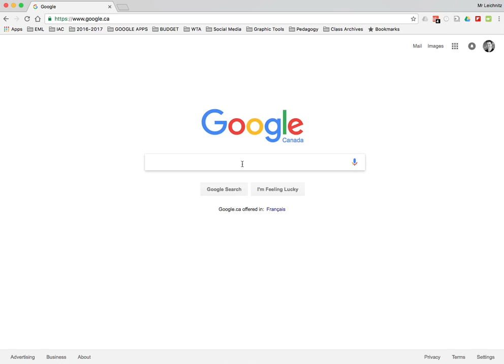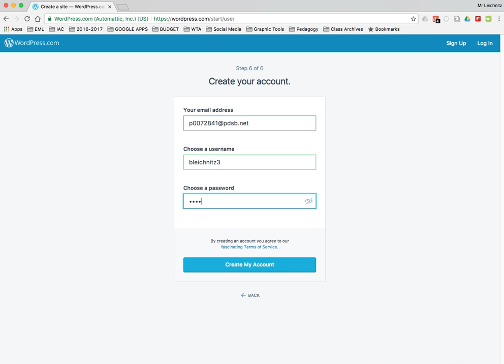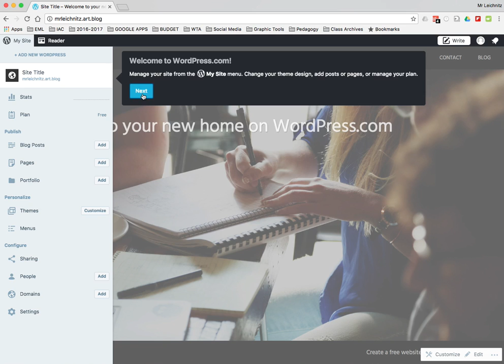WP 01 set up account